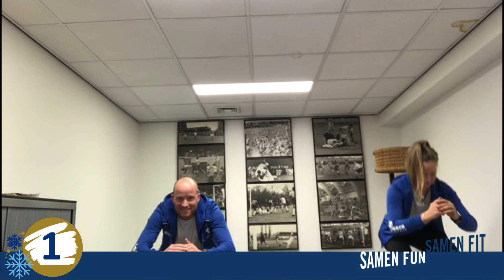1 December - Bring Sally up challenge met meneer Gerben en juf Tess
Hoe lang houd jij dit vol?